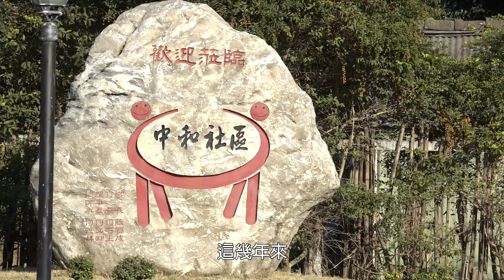2020融媒體-嘉義縣-掃家園 勤奮像種田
甚麼是環保?
環保志工 掃家園 勤奮像種田